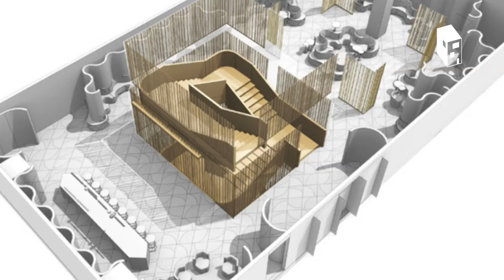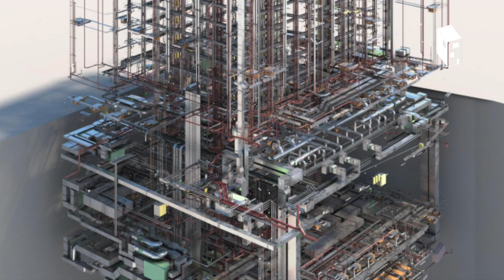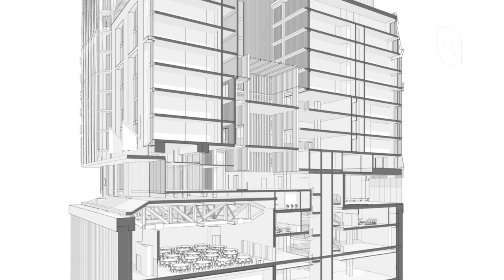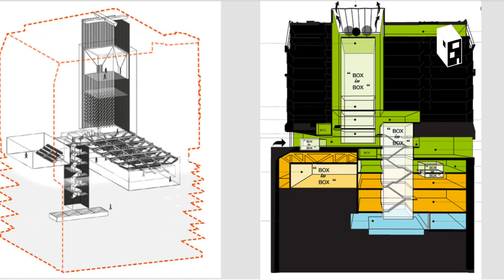Helen Taylor on The Alternate Future of the Cities: Dig Deep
During the Architecture for the Future Conference 2019, in Kyiv, Ukraine, Helen Taylor —Associate Architect at Woods Bagot—speaks about her take on the future of architecture and cities, through the perspective of underground architecture on their most recent project, The Londoner, a high-end hotel with a big amount of different usage and functions, where the only way to fit them all was by digging the deepest habitable basement in the world.

Images: courtesy of Woods Bagot, Arup and Yabu Pushelburg